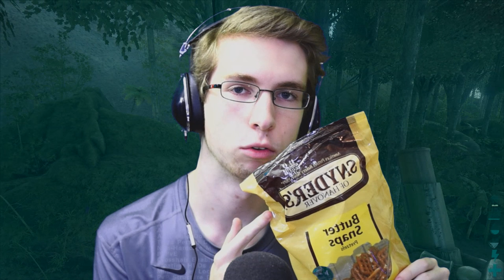PERFECT LEVEL 100 DINO TAME? - ARK: YouTuber Survival #16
I ran a poll on Twitter yesterday that asked how long these episodes should be.
Well I wonder what the winner was :D
There's your toaster. It will be used wrongfully if you request the Internet Protocol to this server.

Hypehypehypehypehype :)